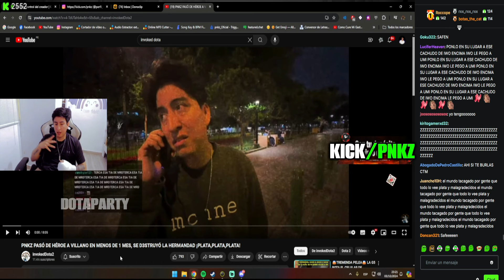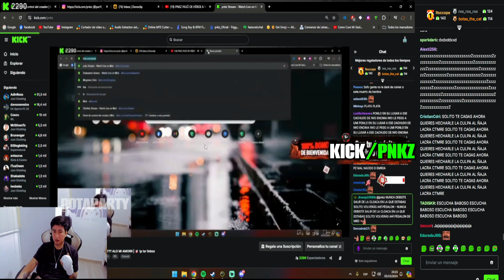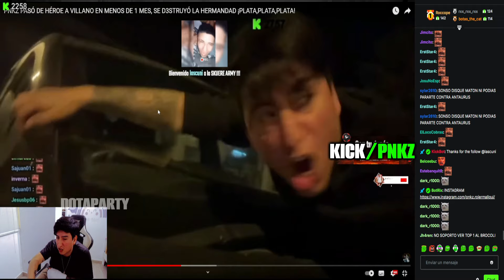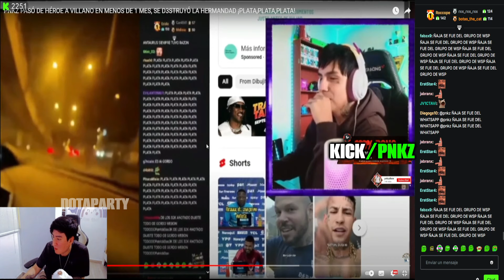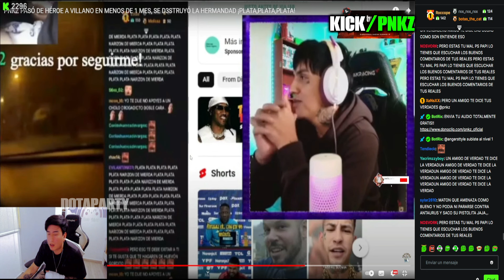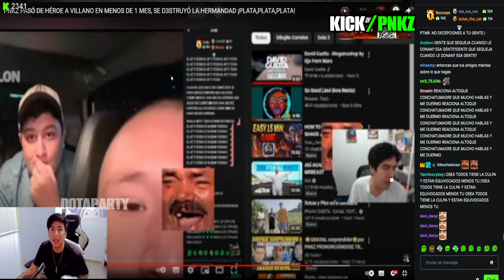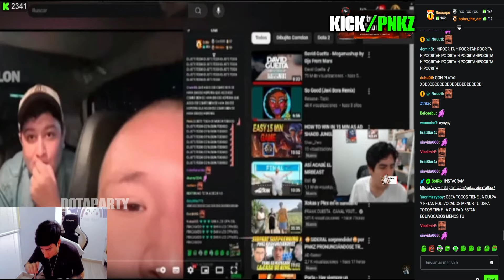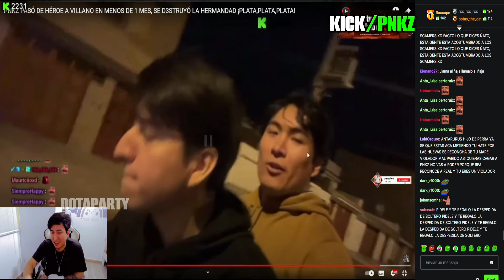😲PNKZ reacciona a INVOKEDDOTA!!😲 paso de ser HEROE a VILLANO en menos de 1 MES